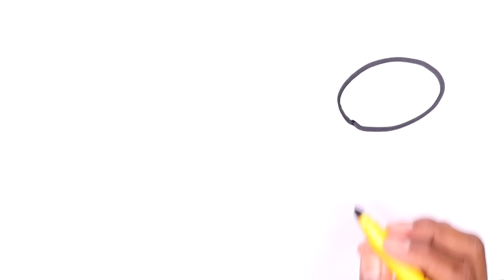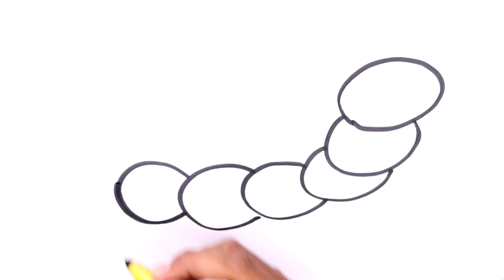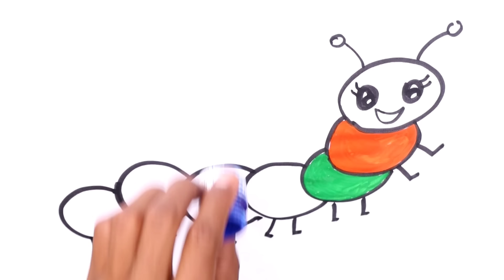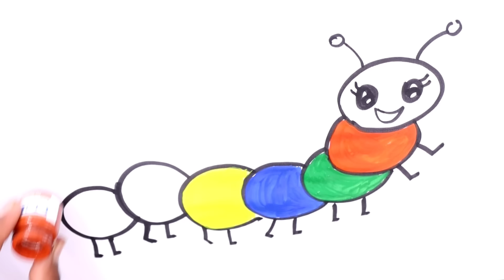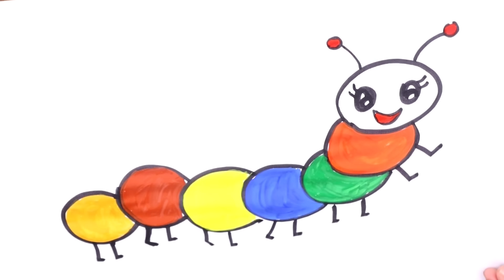Drawing Fun Model Ant from simple acrylic painting for kids | Art Paint Learn